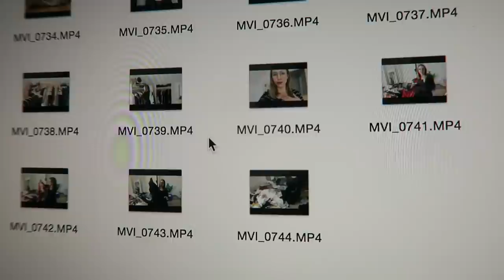FAQ RÉNOS : COÛT TOTAL, CHICANES DE COUPLE, ETC.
Coucou ! Pour conclure officiellement sur ma série "rénos de salle de bain'', j'ai pensé répondre à vos questions ! Je réponds entre autres à la fameuse question 'quel fut le coût total' et si je me suis chicané avec Pat :p...! Je comptais combiner ce vlog blabla à une partie rangement KonMari / Marie Kondo mais c'était trop long... et j'ai perdu les fichiers !! Je suis bien embêtée. Désolée pour les inconvénients.

● MUSIQUE ●

♥ CODES PROMOS ♥